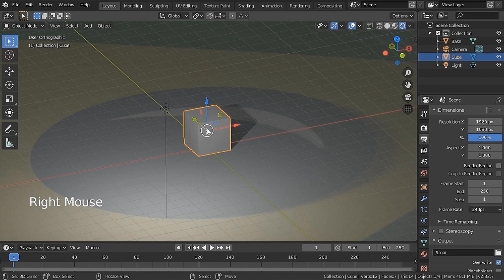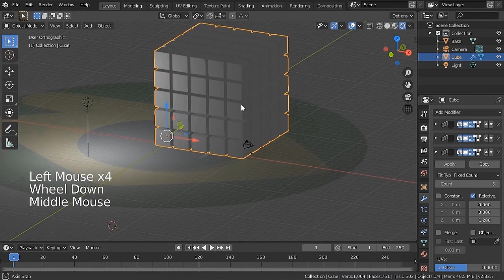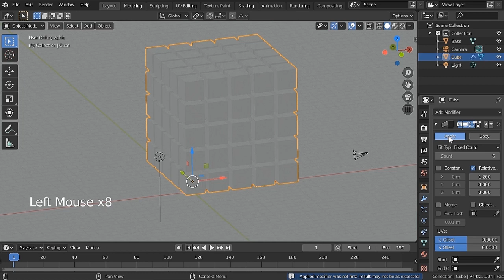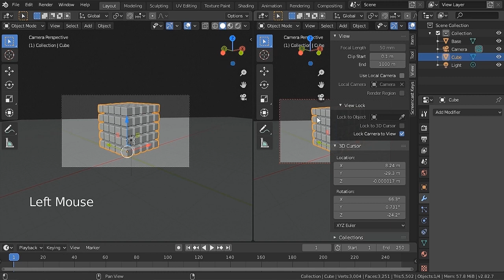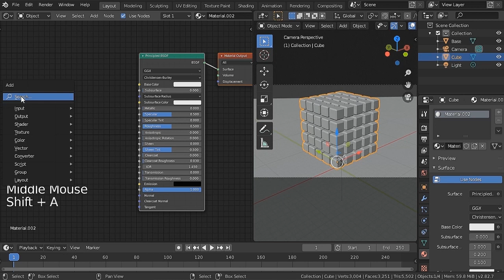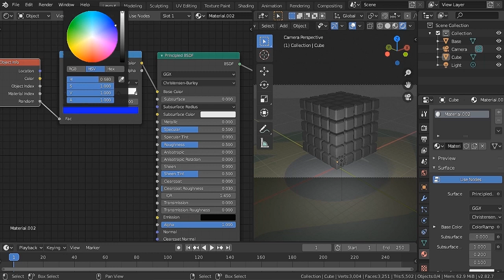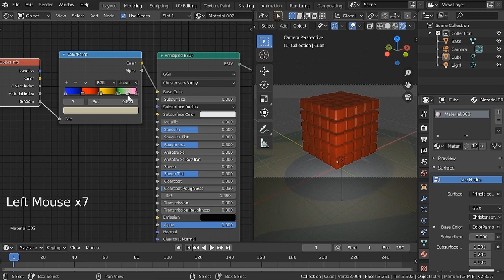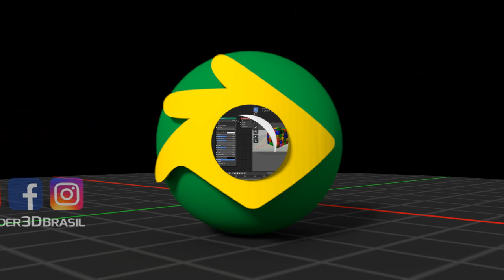🚥 [COLORIR NO BLENDER] Como fazer sorteio no Blender de Cores Aleatórias Random/Sort em Português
Nesse tutorial vamos aprender que em um click de mágica é possível sortear cores aleatórias e colorir no blender vários modelos instantaneamente!

Já percebeu que no Blender existem funções que permite agilizar e facilitar o seu trabalho?

Nessa prática vamos aprender como usar a função Random e o conversor ColorRamp para fazer o sorteio de cores aleatórias para texturizar diversos cubos rapidamente.

Vamos usar também o modificador Array para multiplicar o nosso modelo 3d e conhecer a função Lock Camera to View para facilitar o posicionamento de nossa camera. E por fim, vamos usar a função de Separação "By Loose Parts" para separar os cubos de um único objeto.

Assista ao vídeo, anima aí e bora praticar!

📋 Como fazer sorteio no Blender de Cores Aleatórias (Índice):
✘ 0:00 Introdução
✘ 0:30 Modelagem 3D
✘ 3:39 Texturização
✘ 7:30 Conclusão